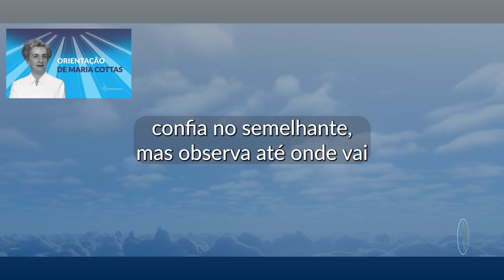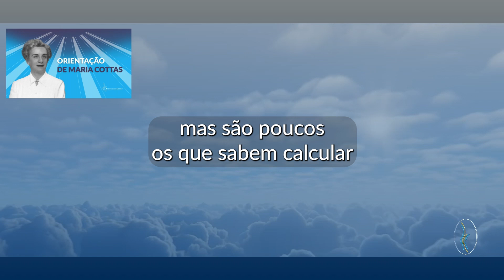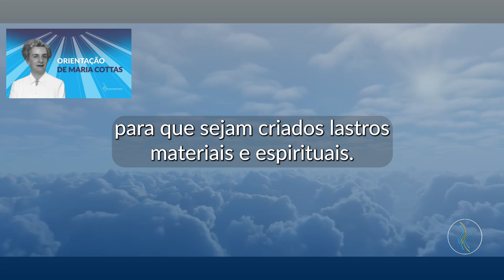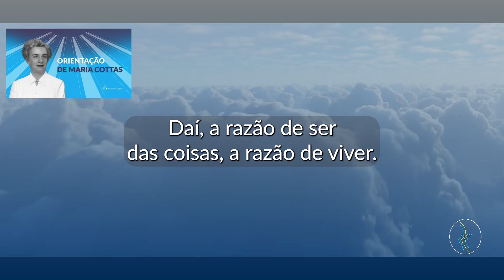Adversidades são boas conselheiras - Orientação de Maria Cottas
Se o conteúdo foi do seu agrado, não esqueça de clicar no botão de curtir 👍

Para ficar sempre atualizado com o nosso canal, faça a sua inscrição ✅

Orientação de Maria Cottas: "Adversidades são boas conselheiras"

Toda semana, na segunda e sexta-feira, às 08h (horário de Brasília), você recebe uma mensagem inspiradora da "Orientação do Astral Superior".

Centralizamos todos os nossos links em um único link para a sua comodidade.